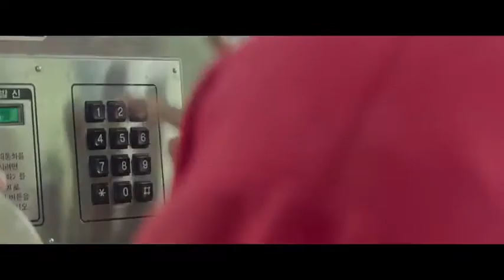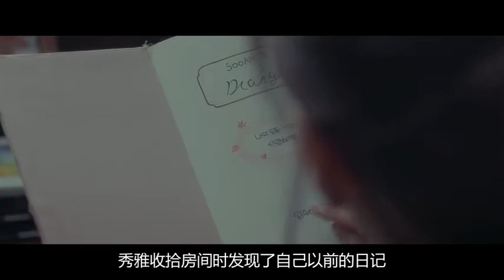【说电影】妻子去世1年，几年后竟出现在隧道，结局让人心酸，爱情片 《现在去见你》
《现在去见你》韩国催泪大片，讲述男子的妻子去世前告诉他，自己将在下一个雨季回来。果不其然，雨季来临之际，妻子如约而至。可奇怪的是，妻子似乎忘记了他和家庭。